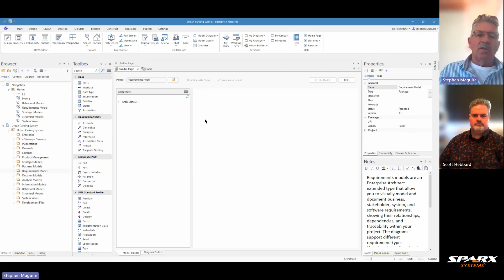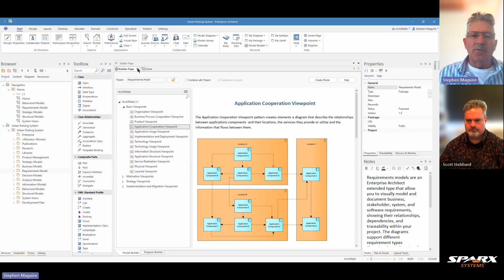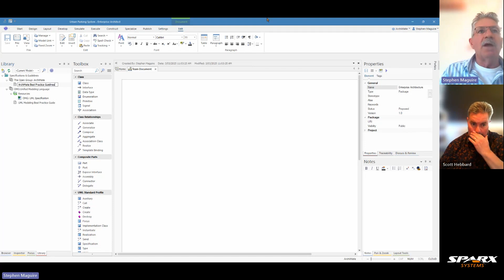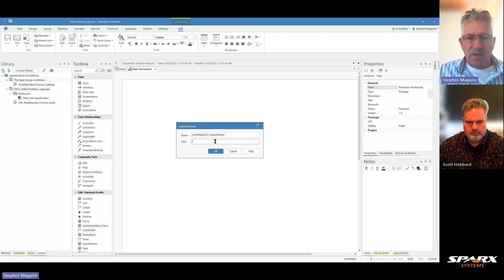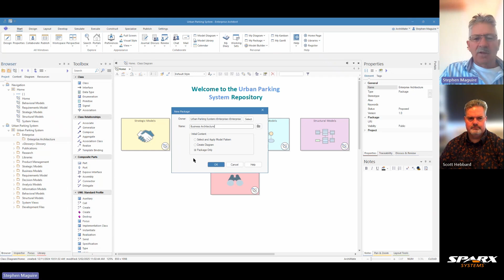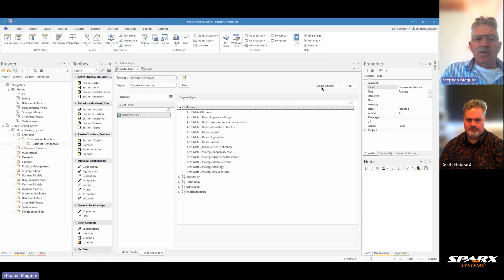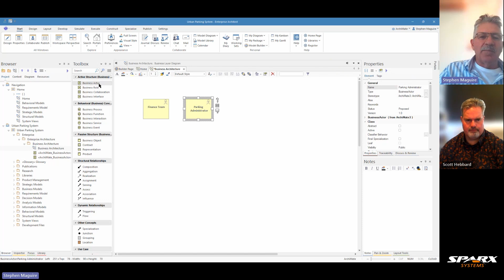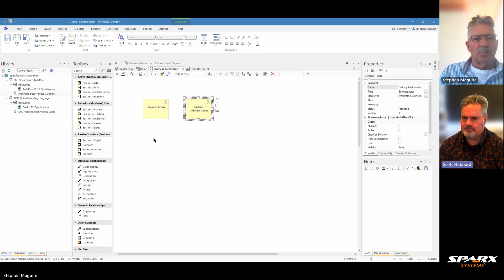Introduction to Modeling with ArchiMate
Stephen and Scott explore how to quickly and easily set the tool up for modeling Enterprise Architectures using the ArchiMate Framework and Language.